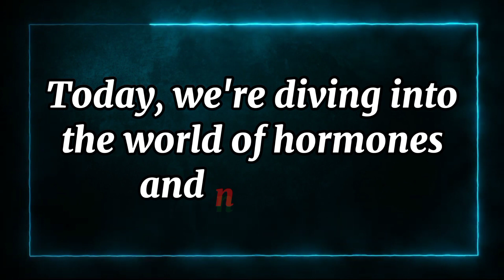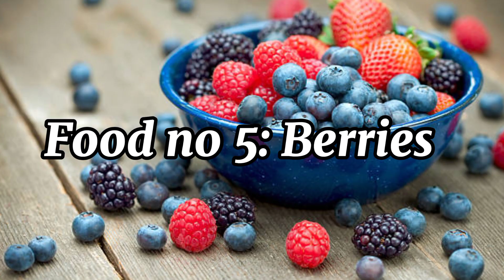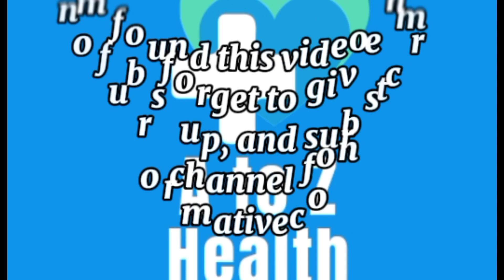Top 10 foods for balanced hormones | Hormones balancing foods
Top 10 foods for balanced hormones
Welcome back to the A to Z health care channel this channel is the premier source of health information. We are committed to providing valuable health information that charges and motivates your life and well-being.

Today, in this video we're diving into a topic that affects every aspect of our health - hormones. Our hormones play a crucial role in regulating various bodily functions, from metabolism to mood, and even our skin health. Maintaining balanced hormones is essential for overall well-being. And the good news is, you can achieve hormonal harmony naturally through your diet. In this video, we'll explore the top foods for balanced hormones that you should incorporate into your daily meals. Let's get started!"

Fatty Fish:
"First on our list are fatty fish like salmon, mackerel, and sardines. These fish are rich in omega-3 fatty acids, which help reduce inflammation in the body and support hormone production."

Avocado:
"Avocado is another superstar for hormone health. It's packed with healthy fats and potassium, which can help balance cortisol levels, your body's primary stress hormone."

Broccoli and Kale:
"Cruciferous vegetables like broccoli and kale contain compounds that help your body detoxify excess hormones, especially estrogen, making them essential for hormonal balance."

Berries:
"Berries, such as blueberries and strawberries, are loaded with antioxidants that combat oxidative stress and inflammation, both of which can disrupt hormone balance."

Nuts and Seeds:
"Nuts and seeds, such as almonds, flaxseeds, and chia seeds, are rich in essential fatty acids and nutrients that support hormone production and overall well-being."

Greek Yogurt:
"Greek yogurt is a fantastic source of probiotics and protein. Probiotics help maintain a healthy gut, which is essential for hormonal balance."

Organic Tofu:
"Organic tofu is a great plant-based protein option. It contains phytoestrogens, which can help regulate estrogen levels in the body."

Lean Protein:
"Lean protein sources like lean meats, poultry, and eggs provide essential amino acids that support hormone production and muscle development."

Turmeric:
"Turmeric is a powerful anti-inflammatory spice that can help reduce inflammation and promote hormonal balance."

Green Tea:
"Green tea contains antioxidants and a compound called EGCG, which has been shown to improve insulin sensitivity and support hormone regulation."

Conclusion:
"So there you have it, the top foods for balanced hormones that you can incorporate into your daily diet. Remember, maintaining hormonal balance is key to overall health and well-being. By including these foods in your meals, you can take a significant step towards achieving hormonal harmony naturally.
how to balance hormones
diet for hormonal balance